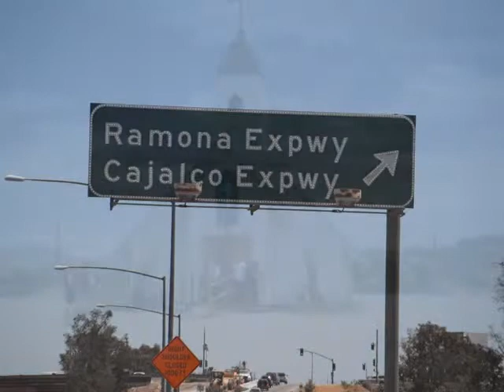superstition mountain 2012